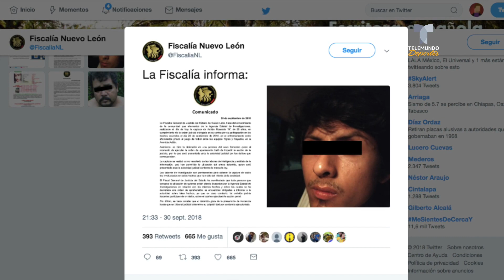Detienen a uno de los agresores del Clásico Regio | Liga MX | Telemundo Deportes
Video Oficial de Telemundo Deportes. La Fiscalía General de Justicia del Estado de Nuevo León confirmó la detención de Adrián Rosendo N de 25 años.